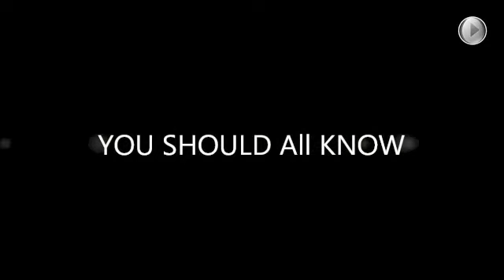LETS GO TO THE SNOW!!!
Went to the snow with the family and my camera was being a huge B**CH so my sister took photos and i used them to make this video :P